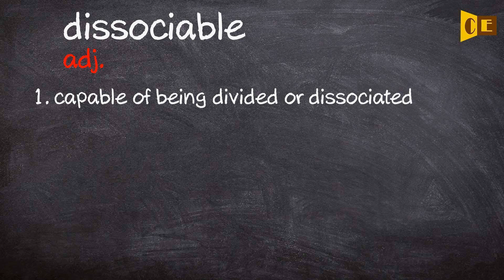Dissociable Pronunciation, Paraphrase, Listen & Practice